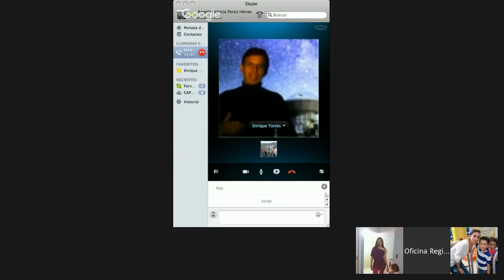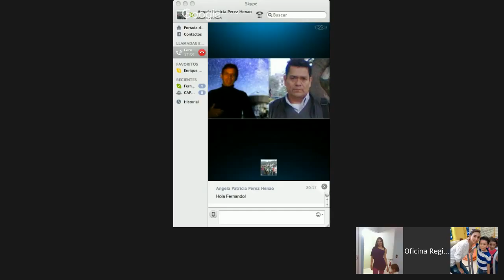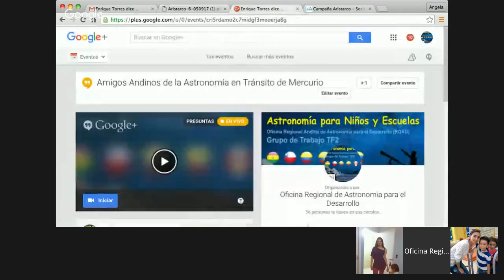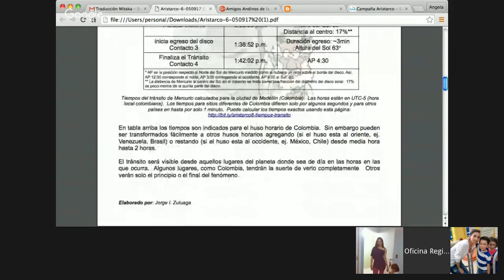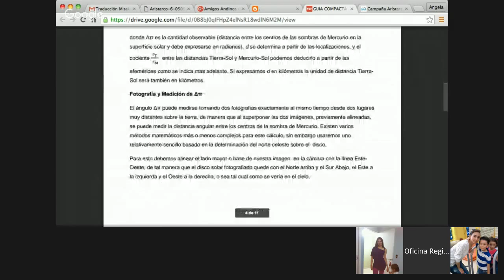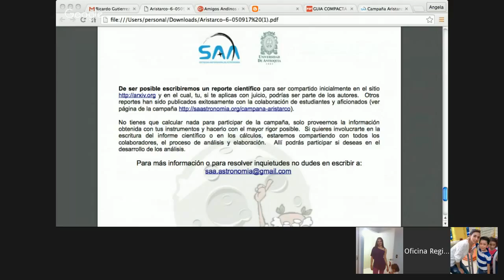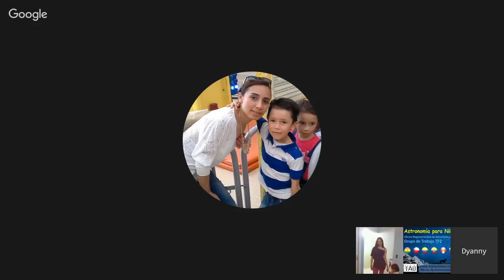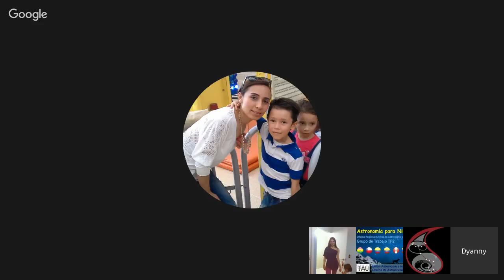Amigos Andinos de la Astronomía en Tránsito de Mercurio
Conversemos y compartamos las actividades que tenemos planeados en nuestros países en el marco del Tránsito de Mercurio .